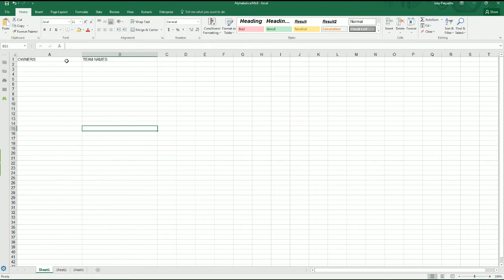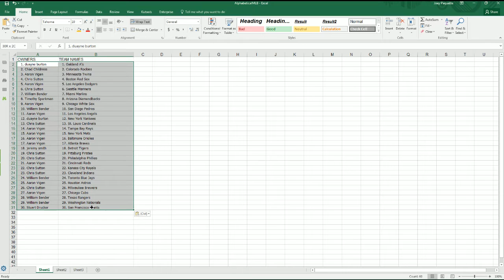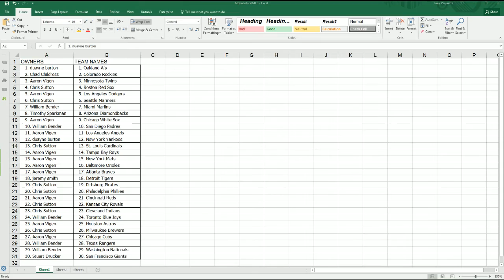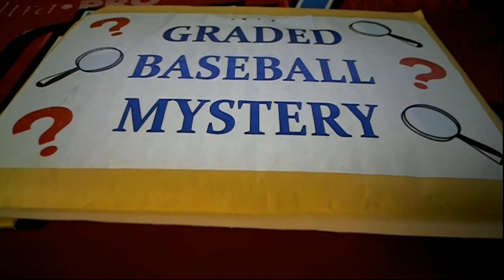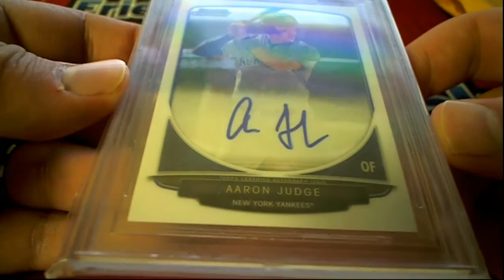2016 Strike3 Graded Baseball Mystery ID NOVMYSTBB105